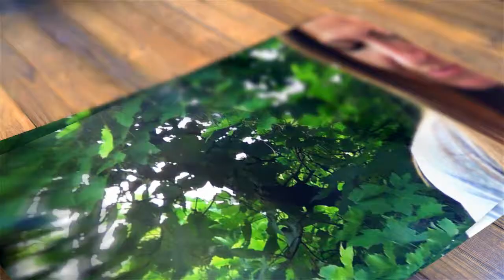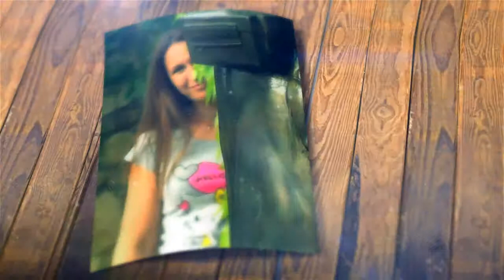Lifestyle Intro 3 - DjoleeeVedit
Više u produžetku. dole.